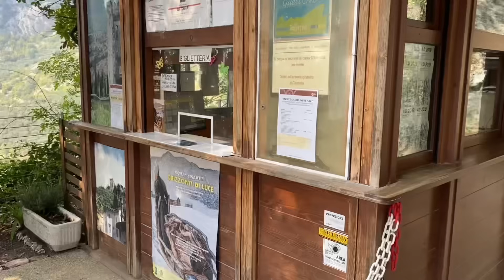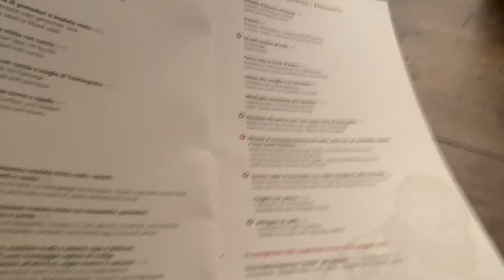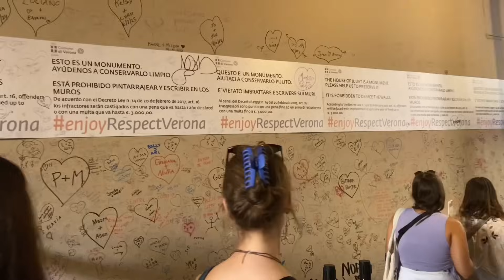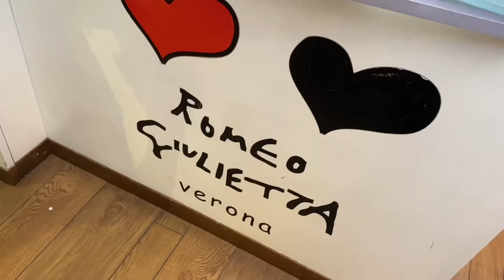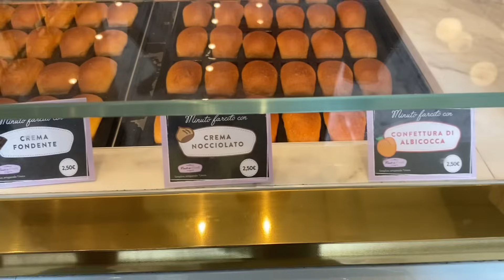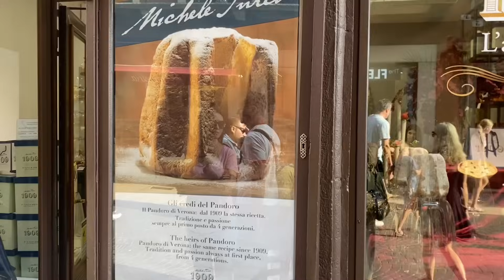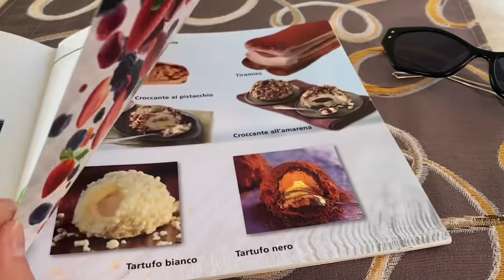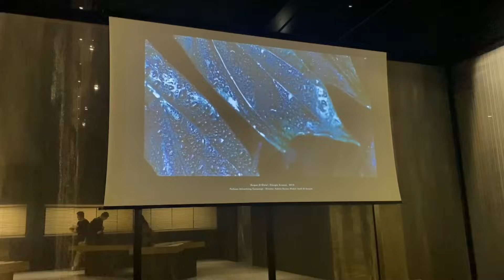Итальянский Влог: Dolce Vita, Armani/Silos, Город Влюбленных🩷 и многое др……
Всем привет! Меня зовут Ольга. В этом видео мы с вами будем наслаждаться прекрасной Италией.

Мои параметры: рост 167, ог - 89, от - 68, об - 93, размер ноги 39 (25 см)